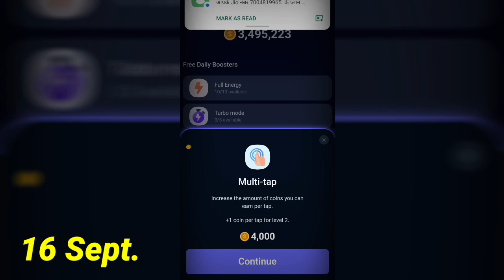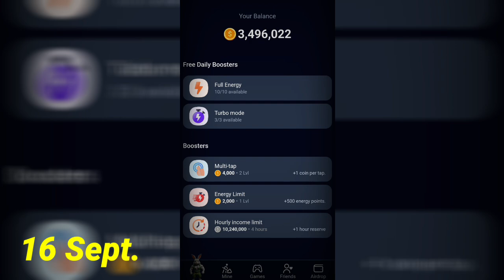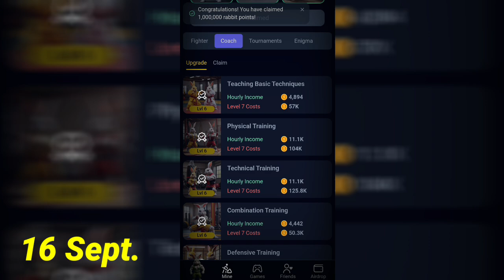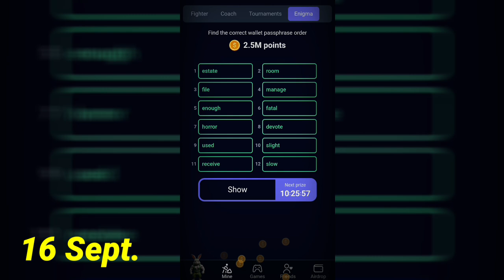Rocky Rabbit Today 16 September🤑 Easter Egg ∆ Today Daily Combo ∆ Rocky Rabbit Today Enigma Solved